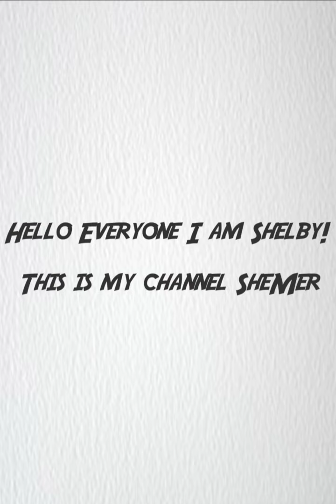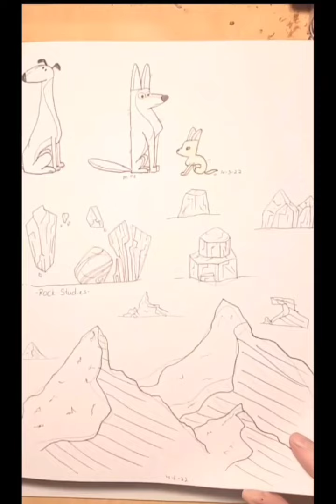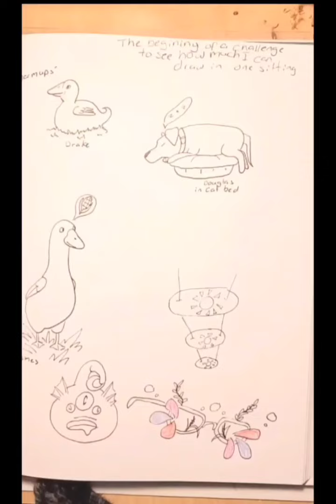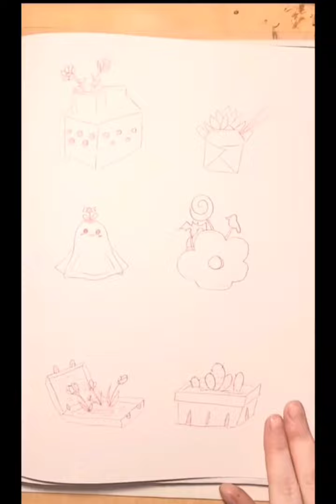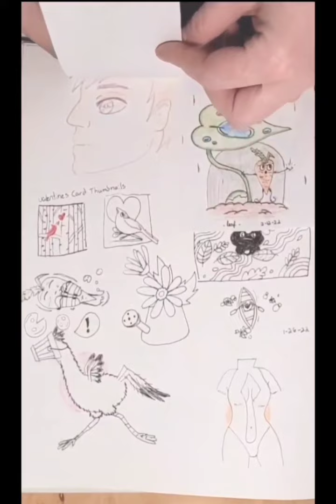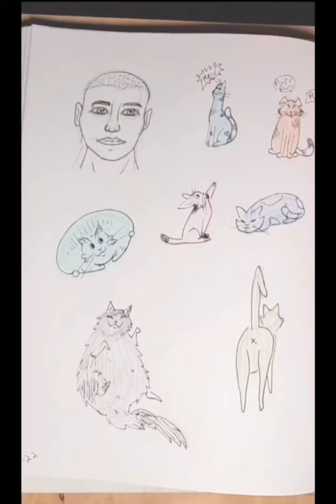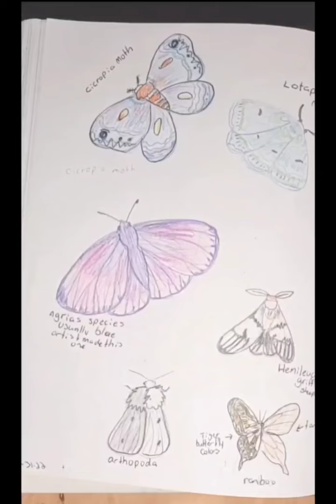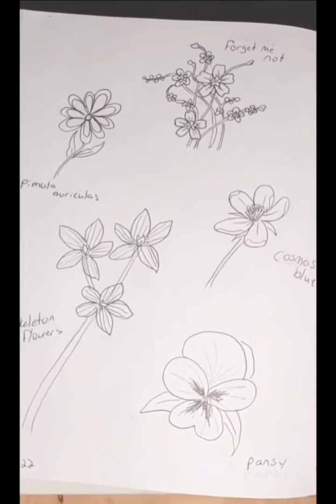Sketchbook Tour #2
I am late posting this video. I have been so bust, my apologies! I hope you enjoy it none less! You can find my videos for my art on my channel among the playlists.

Hello everyone! Thank you for joining me on my art journey. My name is Shelby, and I am 22 years old. You never know what might be going on.

I started creating blogs to help other artists with tips and tricks I have personally learned from experience.

As soon as you buy it, you get it instantly. These consist of water color pencil, colored pencil, gouche, water colors, digital art and so much more. They are my originals designs. If you would like to see different kinds of art in my shop, I would greatly appreciate your opinion. Thank you so much for your support.